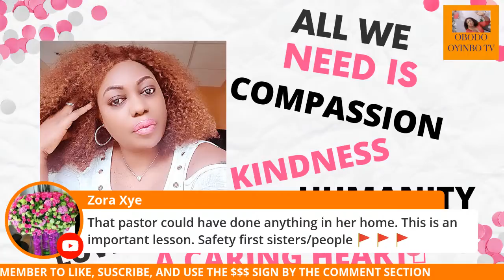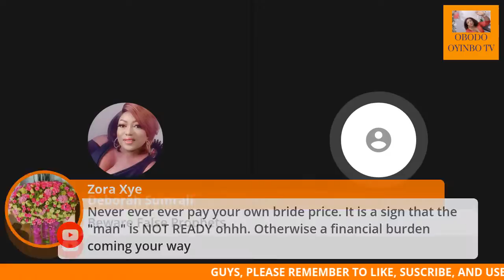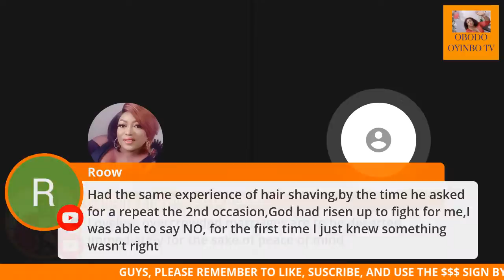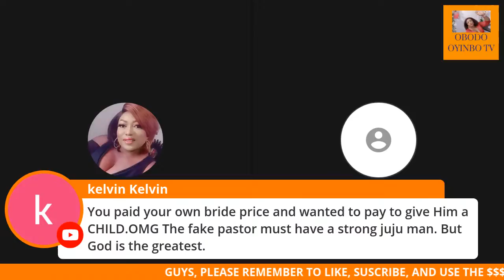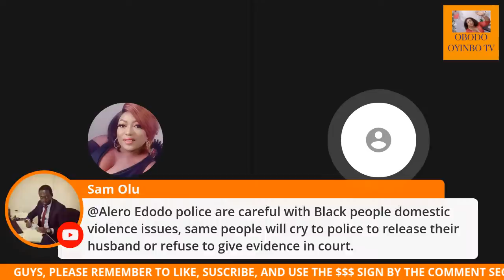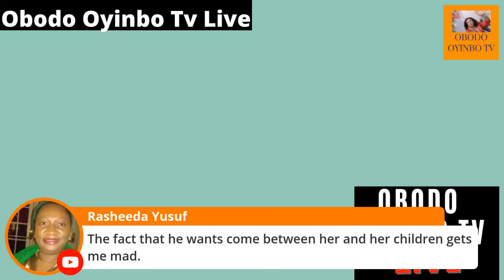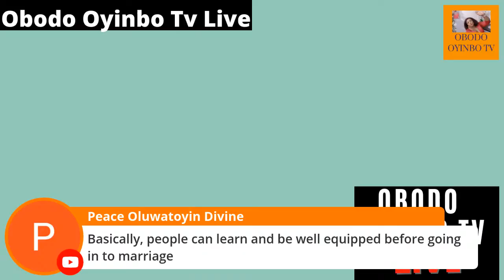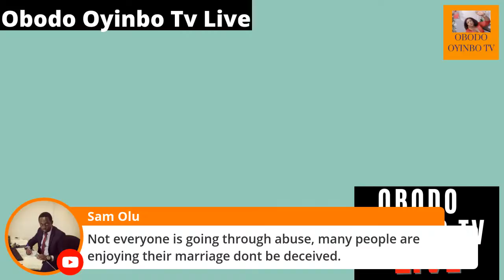I IGNORED THE RED FLAGS BECAUSE HE IS A "PASTOR"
So happy that you are able to join us  today! Always a pleasure to have you!

Please join me in supporting those in need in our community by donating to Obodo Oyinbo Tv and or St Bridget's Foundation.

NO SPAM!!!